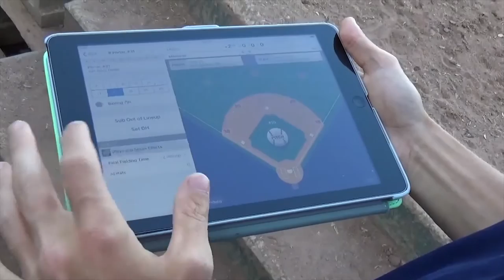Jake Hamilton participates in mentoring program